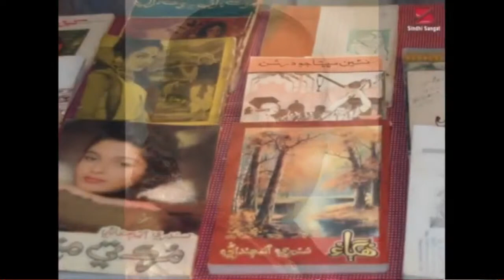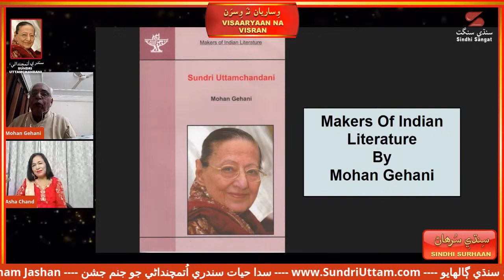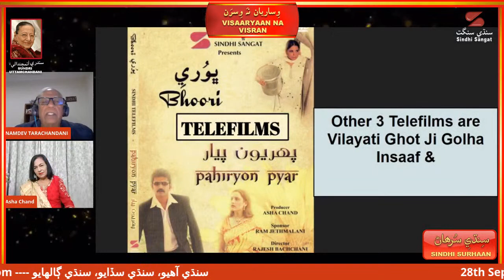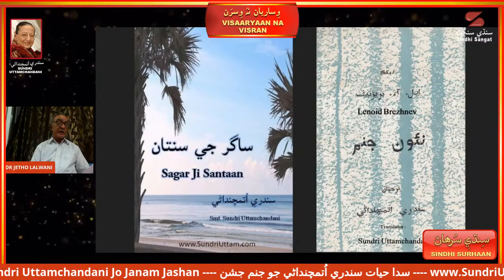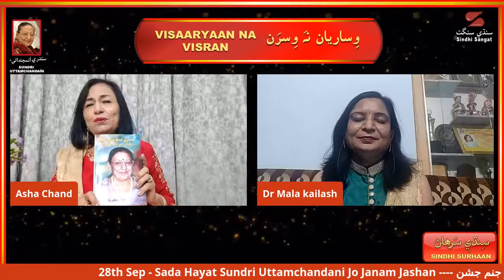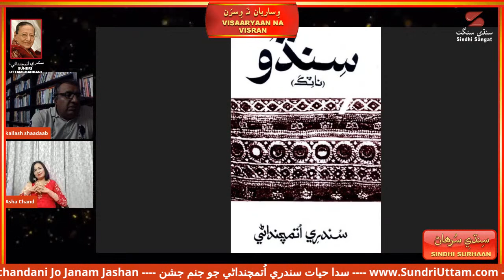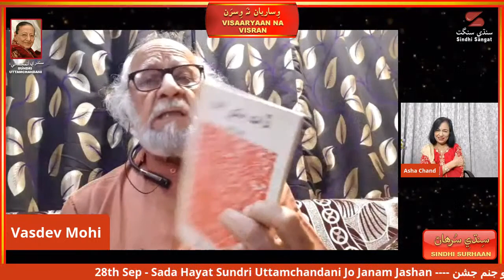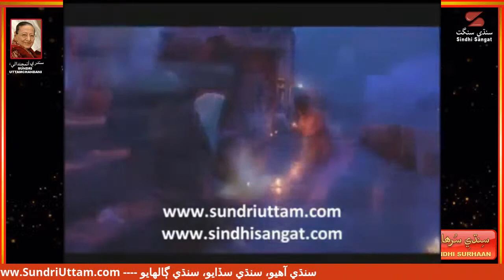Sundri Uttamchandani Jo Janam Jashan سندري اُتمچنداڻي تي سيمينار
Sindhi Sangat presents  "Visaaryaan Na Visran" -  Sada Hayat Sundri Uttamchandani Jo Janam Jashan. Shri Vasdev Mohi had selected the writers and their topics to write the papers. The young writers really worked pretty hard. Must watch upcoming young writers. following were the participants-  Beena Khiani  &  Asha Chand Daughters
Eminent Writers were: Mohan Gehani, Dr. Jetho Lalwani , Namdev Tarachandani,  Vasdev Mohi, Hundraj Balwani, Champa Chetnani, Komal Dayalani, Bhagwan Atlani, Kailash Shadaab and
Yash Chandnani singer who sang poems of Sundri Uttamchandani composed by Ghansham Vaswani.
On this occasion, a book on Sundri Written by Mala Kailash was released. Mala Kailash did her Ph.D. on Sundri Uttamchandani.